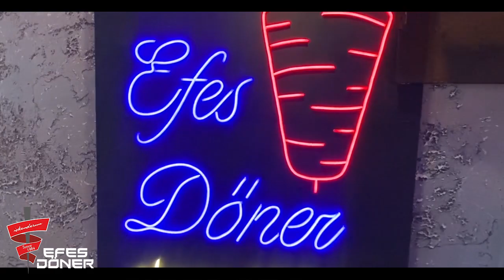EFES DÖNER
Efes döner yeni konsep ve mekanıyla müşterilerine hizmet veriyor.
Yeni mekanda ailenizle daha hijyenik ve daha lezzetli yaprak et döner, iskender, çeşidimiz bulunmaktadır.